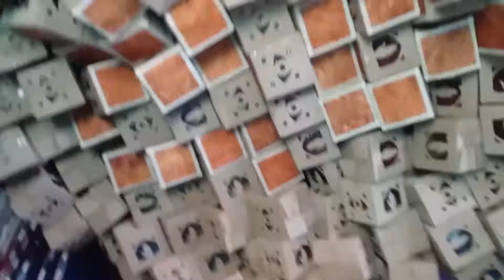Durga Puja EE Block Sector 2 Saltlake 10tank Durga Sasti Puspanjali 15th October 2018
Photography Saibal Sarkar Director Coalfield Times Saltlake Kolkata